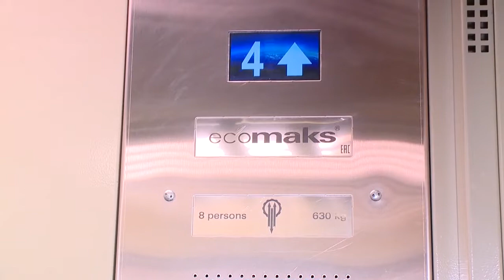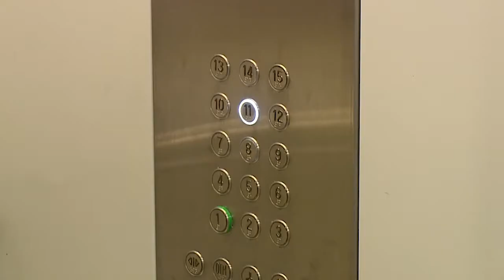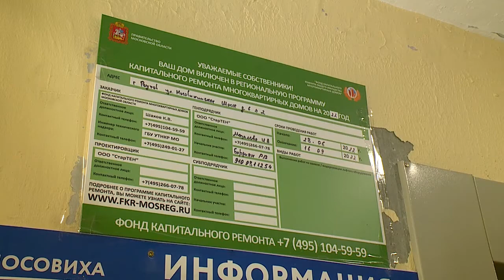Как в Реутове происходит замена лифтов? 18.08.22